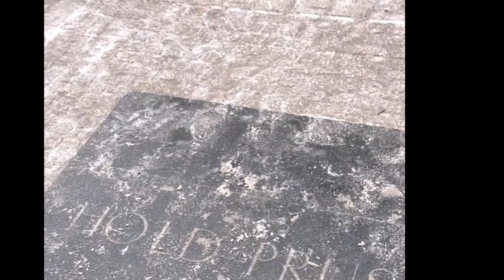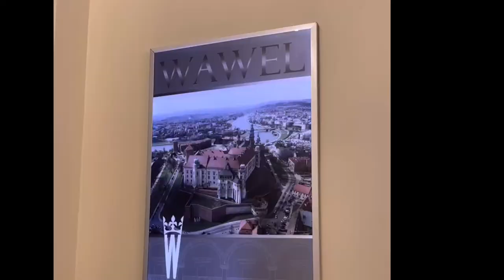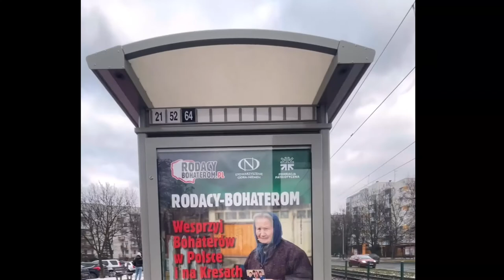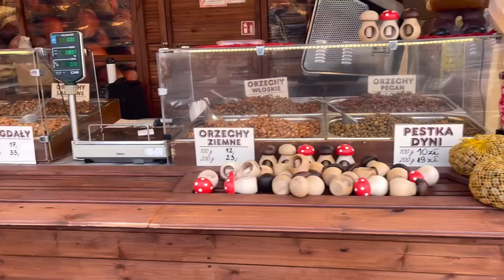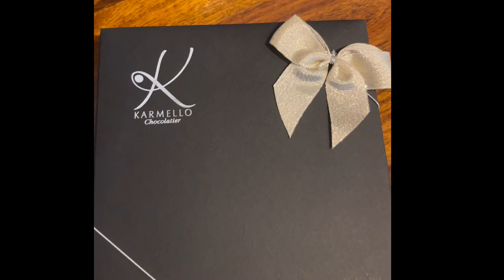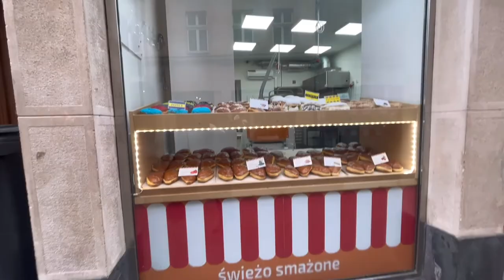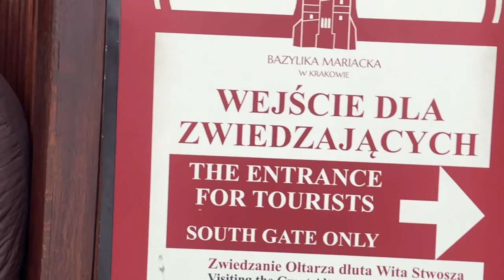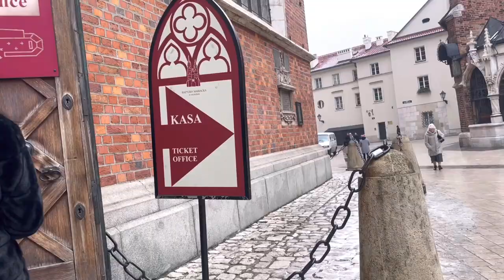4K City Walking Tour along Krakow Streets - Trip to Poland- City life video with Sounds and captions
Kraków[a] (Polish: [ˈkrakuf] (audio speaker iconlisten)), also written in English as Krakow and traditionally known as Cracow, is the second-largest and one of the oldest cities in Poland. Situated on the Vistula River in Lesser Poland Voivodeship, the city dates back to the seventh century.[6] Kraków was the official capital of Poland until 1596[7] and has traditionally been one of the leading centres of Polish academic, economic, cultural and artistic life. Cited as one of Europe's most beautiful cities,[8] its Old Town was declared the first UNESCO World Heritage Site in the world.

The city has grown from a Stone Age settlement to Poland's second-most-important city. It began as a hamlet on Wawel Hill and was reported as a busy trading centre of Central Europe in 965.[6] With the establishment of new universities and cultural venues at the emergence of the Second Polish Republic in 1918 and throughout the 20th century, Kraków reaffirmed its role as a major national academic and artistic centre. The city has a population of about 780,000, with approximately 8 million additional people living within a 100 km (62 mi) radius of its main square.[9]

After the invasion of Poland by Nazi Germany at the start of World War II, the newly defined Distrikt Krakau (Kraków District) became the capital of Germany's General Government. The Jewish population of the city was forced into a walled zone known as the Kraków Ghetto, from where they were sent to Nazi extermination camps such as the nearby Auschwitz, and Nazi concentration camps like Płaszów.[10] However, the city was spared from destruction and major bombing.

In 1978, Karol Wojtyła, archbishop of Kraków, was elevated to the papacy as Pope John Paul II—the first non-Italian pope in 455 years.[11] Also that year, UNESCO approved Kraków's entire Old Town and historic centre as its first World Heritage Site alongside Quito.[12][13] Kraków is classified as a global city with the ranking of "high sufficiency" by the Globalization and World Cities Research Network.[14] Its extensive cultural heritage across the epochs of Gothic, Renaissance and Baroque architecture includes Wawel Cathedral and Wawel Royal Castle on the banks of the Vistula, St. Mary's Basilica, Saints Peter and Paul Church and the largest medieval market square in Europe, Rynek Główny.[15] Kraków is home to Jagiellonian University, one of the oldest universities in the world and traditionally Poland's most reputable institution of higher learning.

In 2000, Kraków was named European Capital of Culture. In 2013, Kraków was officially approved as a UNESCO City of Literature.[16] The city hosted World Youth Day in July 2016.[17]

Wikipedia